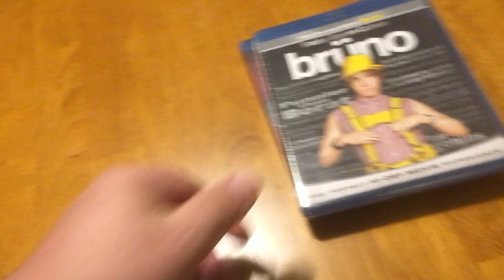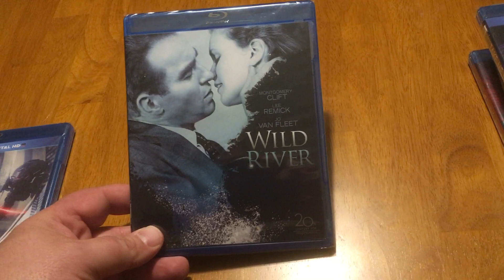Dollar Tree Blu-Ray Pickups! 6 Movies for 6 Dollars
Sorry for the lack of videos recently, been very sick! Getting better but still a little sick so apologies for the sniffles. Around New Years I heard that Dollar Tree had received a new shipment of dollar blu-rays so I went out to a few of them and picked up these 6 movies.